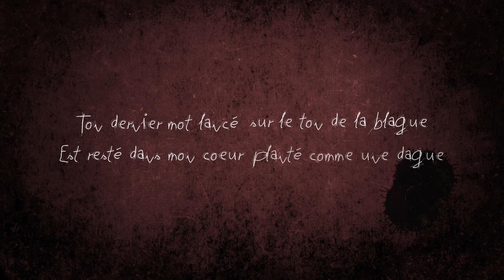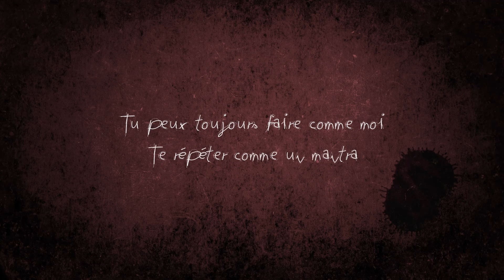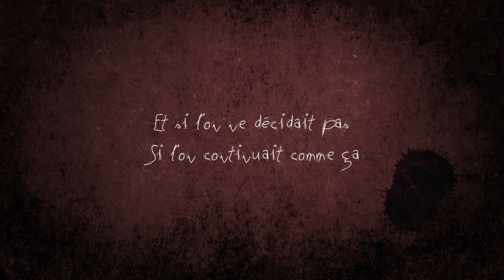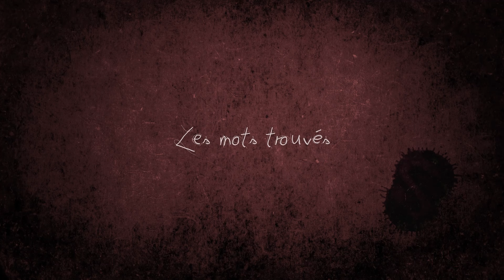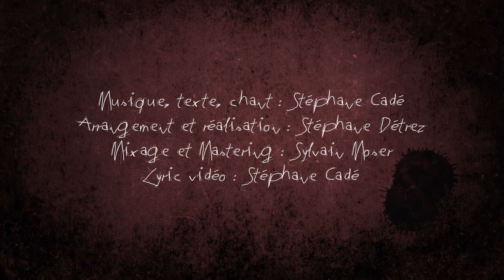Stéphane Cadé - Mots d'ailleurs (lyric video)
Mots d'ailleurs - Nouvel extrait de l'album Âme rebelle.
Texte, musique et chant : Stéphane Cadé - Arrangements, réalisation : Stéphane Détrez - Mixage et mastering : Sylvain Moser
Lyric vidéo réalisée par Stéphane Cadé

Retrouve cette chanson très prochainement sur ta plateforme digitale.

N'hésite pas à partager cette video si elle te plaît, c'est le meilleur moyen de diffusion.

Ah oui, quelque chose d'important : mon premier roman s'intitule Papoche. Il est en vente sur Bookelis et Amazon. Si tu es là en train de lire ces mots, c'est qu'il devrait te plaire. Allez, jette-toi à l'eau, achète-le. Tu ne le regretteras pas.
Il y a également une page Facebook pour Papoche. Merci.

Mots d’ailleurs

Ton dernier mot lancé
Sur le ton de la blague
Est resté dans mon coeur planté
Comme une dague
Je n’ose pas l’en retirer
De crainte d’aller réveiller le mal

Alors pour apaiser mon cœur
Pour me remonter le moral
Je répète comme un mantra
Les mots qu’on s’était dit tout  bas

Les mots d’amour
Les mots d’ailleurs
Les mots de secours
Les mots meilleurs

Les mots trouvés
Au creux des fleurs
Au tout premier jour
A la première heure

Non c’est vrai ce n’est pas ta faute
Je ne suis pas vraiment des vôtres
Je fais semblant et pas très bien
Je suis un piètre comédien
Tu voudrais parler d’avenir
Savoir ce qu’on va devenir
Comme les autres autour de nous
Je voudrais tant mais c’est si flou

Alors pour soulager ton cœur
Pour te remonter le moral
Tu peux toujours faire comme moi
Et répéter comme un mantra

Les mots d’amour
Les mots d’ailleurs
Les mots meilleurs

Et si l’on ne décidait pas
Si l’on continuait comme ça
Si l’on vivait au jour le jour
En faisant confiance à l’amour

Les projets au fond tu sais bien
La vie s’en fout elle a les siens
Laissons la décider pour nous
Et ne devançons pas les coups

Et pour nous soulager le cœur
Et nous remonter le moral
On aura toujours ces mots là

Ces mots qu’on se disait tout bas.